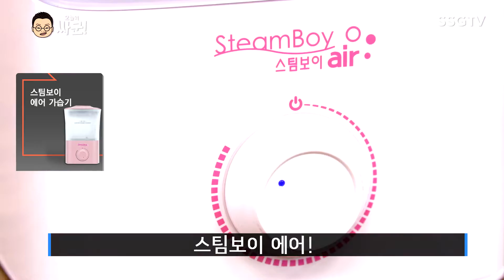건조한 목, 기침, 가래… 호흡기 건강 지켜요 스팀보이 가습기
단 하루 초특가 오늘의 싸군!
신세계티비쇼핑 앱에서 만나요~ 제발~
 아래 링크로 이동해주세요^^